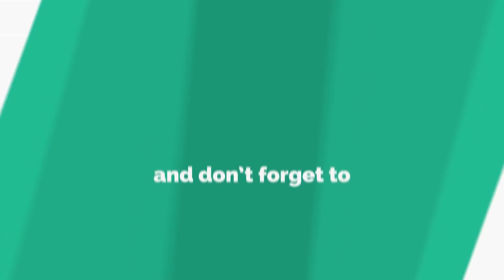Alibaba and 40 Thieves Story in Kannada | Fairy Tales in Kannada | Kannada Stories | Story Time